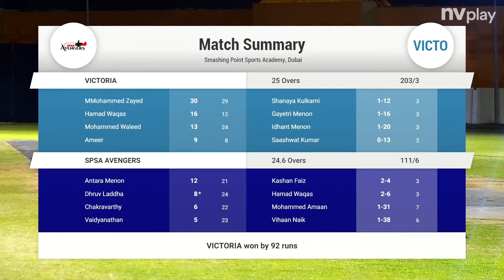Victoria Vs SPSA Avengers